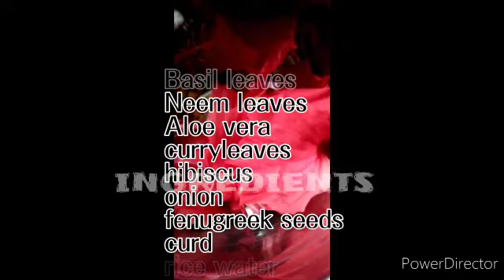How to stop hair fall _100% natural&effective hair mask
natural hair mask

how to get long,thick&soft hair
how to make homemade hair mask
#100% working hair loss remedies
summer hair mask for dry damaged hair

ingredients

fenugreek seeds
basil leaves
neem leaves
aloe vera
hibiscus
curry leaves
onion
curd
rice water